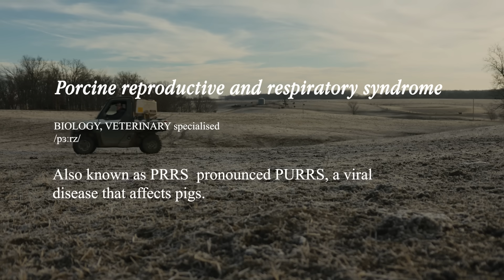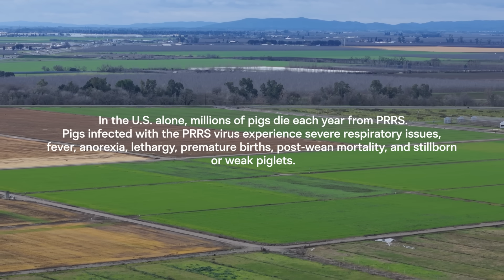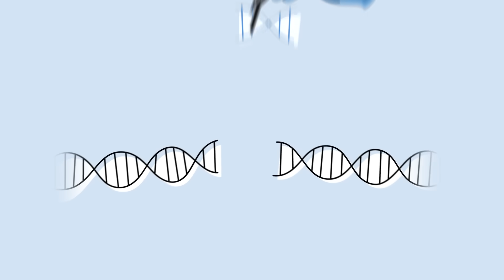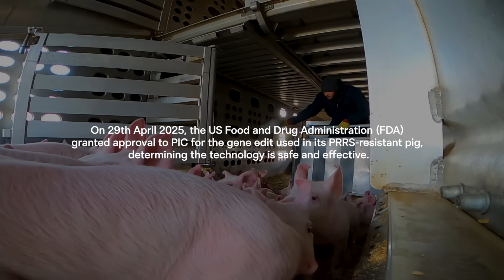Resilience and legacy of pig farmers | The Next Frontier | BBC StoryWorks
Paid and presented by PIC.

At the heart of America’s pork industry is the Chinn family, a sixth-generation hog farming family in Missouri. From Missouri to California, we explore how emerging biotechnologies are reshaping the future of farming, offering new tools that could improve animal health.

This film is part of The Next Frontier series presented by the Biotechnology Innovation Organization and produced by BBC StoryWorks Commercial Productions.

Don't miss the rest of The Next Frontier series, and find out more